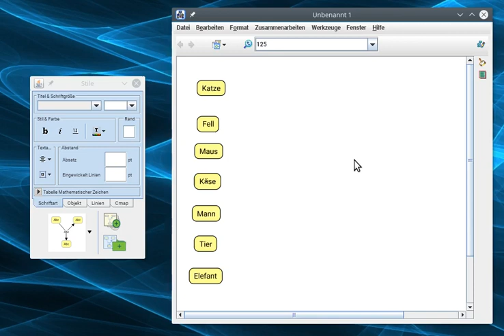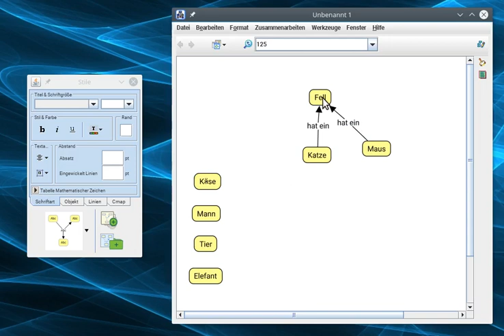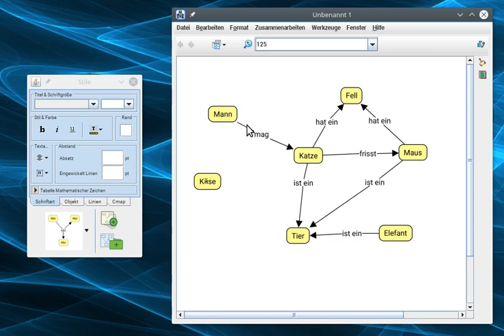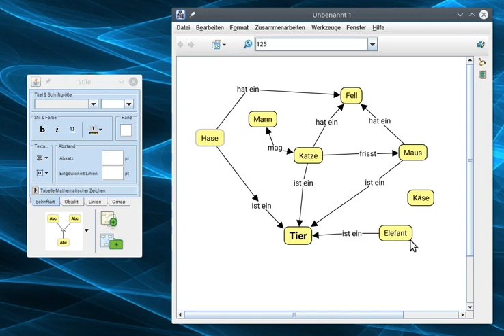Begriffe in CmapTools zu einer Concept-Map verknüpfen